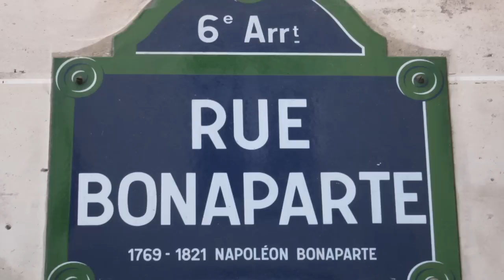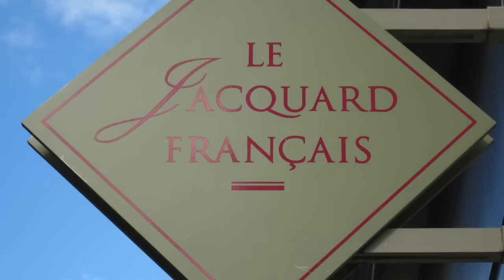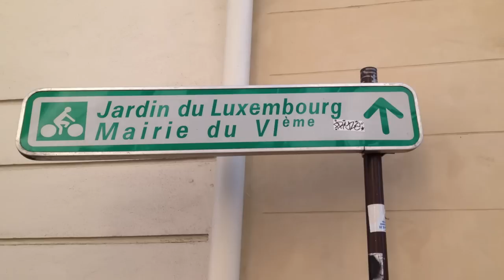The Best Croissant in Paris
—Pierre Hermé: 72 rue Bonaparte  [Métro: St. Sulpice or St. Germain-des-Prés]
—Saint-Sulpice organ concert schedule:  I can not guarantee the schedule. Just google it before you go.
—Le Jacquard Français, 53 rue Bonaparte
   I always look at the catalog in their store since not everything is out.